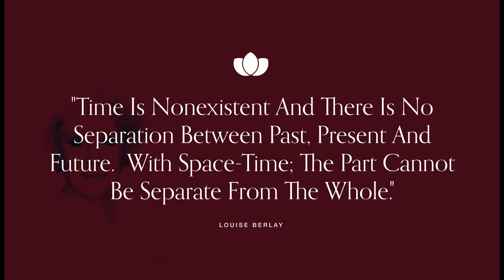The Magic Of The Mind - Space Time / Audiobook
I will be reading excerpts from this book.  I hope you all enjoy listening to it.

Louise Berlay lived for many years between Los Angeles, New York and Paris and has made some sixty trips abroad in all directions.  She has taught the creative process widely including Paris, New York and on New York television.

"Our roots lie in majesty, love and beauty," says Louise, "and with guidance they will flower radiantly in our lives."

Preface:

Ralph Waldo Emerson author, lecturer, poet and transcendentalist was one of the greatest influences on American thought.  Among his idealistic words of wisdom was this concept: "The only gift is a portion of thyself."

In this light, I offer you the best and kindest of my thoughts and hope to be admitted into the inner sanctuary of your own.

I studied the Creative Process from among the wisest minds of whom there is any record.  This enabled me to fulfill all my goals.  Now, I am committed to sharing this knowledge in order that you too, may benefit from their wisdom.

What more could we ask, dear fellow wayfarer than to open our mind to one another, unless, perhaps, wonder should smile upon my effort and you should also accept my love.

Louise Berlay